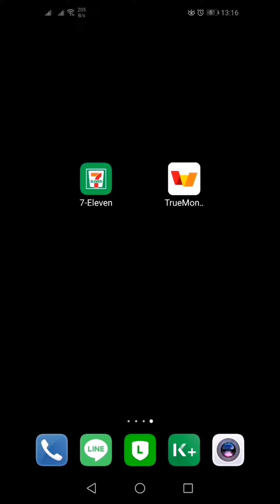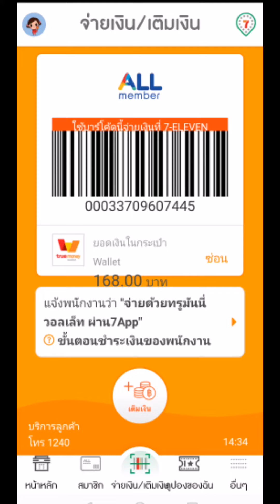วิธีชำระเงินด้วย True Money wallet เมื่อซื้อของใน 7-11 All member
7-ELEVEN Delivery ซื้อเซเว่นออนไลน์ง่าย​​ ค่าส่งฟรี

วิธีจ่ายเงินหรือชำระเงินเมื่อซื้อของในเซเว่นอีเลฟเว่นด้วย True Money wallet
ก่อนอื่นเราจะต้องมี truemoney wallet และสมัครสมาชิกเป็นออเมมเบอร์ใน Application 7eleven  เชื่อมบัญชีของ truemoney wallet กับ Application All member ของเซเว่นอีเลฟเว่น

เมื่อซื้อของแล้วทำการชำระเงินให้เข้า Application ของ 7eleven เลือก สแกนชำระเงิน จะปรากฏเป็นบาร์โค้ด ให้พนักงานยิงบาร์โค้ด จากนั้นระบบจะหักเงินใน truemoney wallet

ลดสัมผัส ลดเสี่ยง